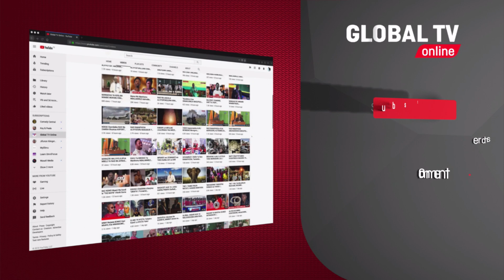WAWEKEZAJI WAFURIKA TANZANIA, WAZIRI NCHEMBA AWAHAKIKISHIA USHIRIKINO..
Waziri wa Fedha na Mipango, Mheshimiwa Dkt. Mwigulu Lameck Nchemba, amewahakikishia wawekezaji kutoka Uingereza na Norway kwamba Serikali itatoa ushirikiano mkubwa ili kufanikisha uwekezaji wao hapa nchini kwa kuweka mazingira bora ya uwekezaji pamoja na vivutio kadhaa.

Dkt. Nchemba ametoa ahadi hiyo Jijini Dar es Salaam alipokutana na kufanya mazungumzo na kundi la wawekezaji kutoka nchini Uingereza na Norway, wanaotaka kuja kuwekeza katika sekta mbalimbali hapa nchini.

Ujio wa wawekezaji hao wanaotaka kuwekeza kwenye sekta za kilimo, nishati, uchimbaji na uchakataji madini, ujenzi wa miundombinu mbalimbali, ni matunda ya ziara ya Mheshimiwa Samia Suluhu Hassan, Rais wa Jamhuri ya Muungano wa Tanzania, aliyoifanya katika nchi za Ubelgiji na Nchi za Kiarabu hivi karibuni

Dkt. Nchemba aliwahakikishia wawekezaji hao tarajiwa, kwamba Serikali itaendelea kuboresha sera za uwekezaji na kuwatoa hofu kwamba Serikali ina sera za uwekezaji za uhakika, za kuvutia na zinazotabirika ili iweze kushiriki kikamilifu katika biashara za kimataifa, kikanda na kukidhi soko la ndani.

Alisema kuwa amani na usalama vilivyopo nchini, upatikanaji wa ardhi kwa ajili ya kuwekeza, uwepo wa idadi kubwa ya walaji likiwemo soko la ndani na soko la ukanda, ni fursa nyingine itakayowawezesha wawekezaji hao kupata faida katika uwekezaji wao.